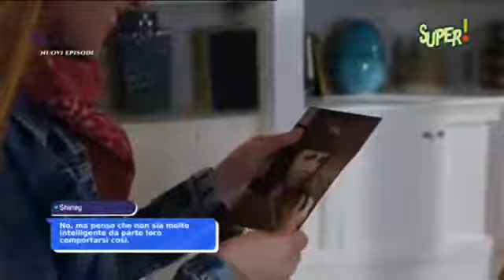Love divina - Irene dice a divina di seguire i tuoi sogni HD